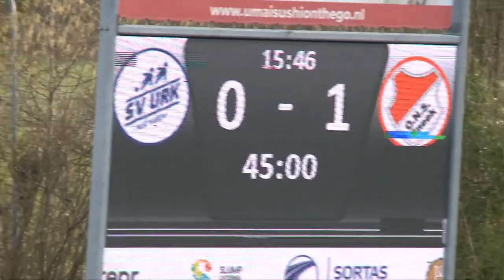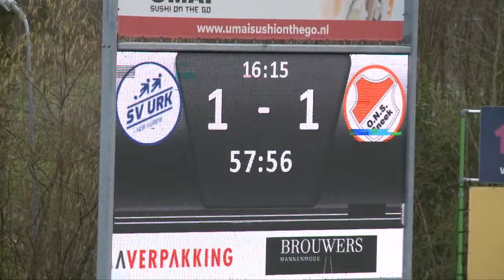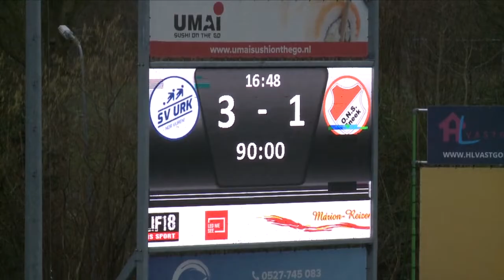(2022-02-05) Urk-ONS Sneek 3-1 (0-1)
Verslag van de kompetitiewedstrijd in de Hoofdklasse B tussen Urk en ONS Sneek, gespeeld op zaterdag 5 februari 2022. Uitslag 3-1.